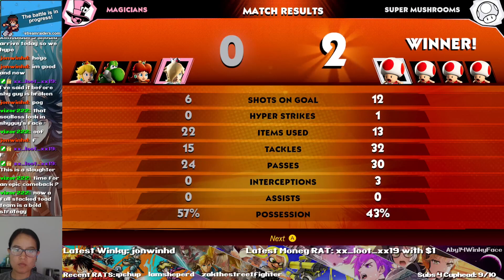FINISHED THE FINAL CUP IN GALACTIC MODE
F THIS BS MODE WE DONE THO!!!

Become a Winky!

DO NOT EVEN THINK ABOUT DONATING!!! Sadly I can't physically stop you so if you would like to support me, here ya go.

Thanks for reading the description and I hope you have a nice rest of your day/night!